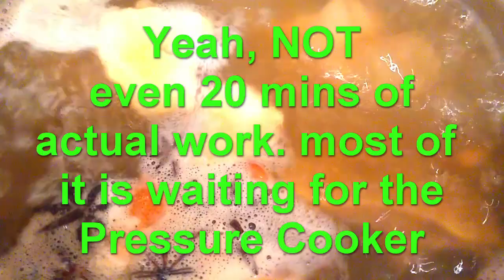hawaiian oxtail soup Recipe instant pot pressure cooker 20 mins only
20 mins to prep this hawaiian oxtail soup in pressure cooker, rest is cooking time in instant pot, so easy and delicious. all time favorite in hawaii, a few restaurants are famous for this and it's so easy to DIY.

No additional charge to you at all and much mahalos as It helps support this channel so that i can continue to entertain you with my burpees and now many other types of videos. Thank you burpeeOhana and soon to be burpeeOhana members.

300 days burpee challenge is just a number, something to look forward to.
more people seeing this, get inspired and getting fit...the better

 i do this for my record, do fitness to your level, ask your doctor, NOT youtube.